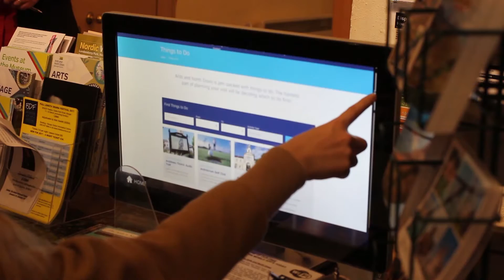Explore our Downpatrick Campus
This is a short video that samples some of areas of study that our Downpatrick Campus has to offer.